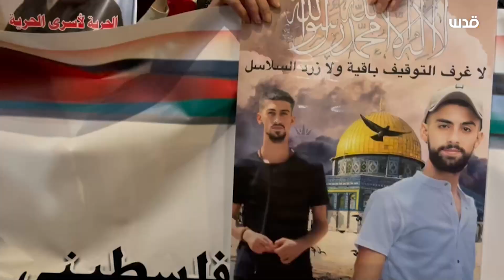فعاليات إحياء يوم الأسير الفلسطيني في نابلس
تغطية صحفية: "فعاليات إحياء يوم الأسير الفلسطيني في نابلس".